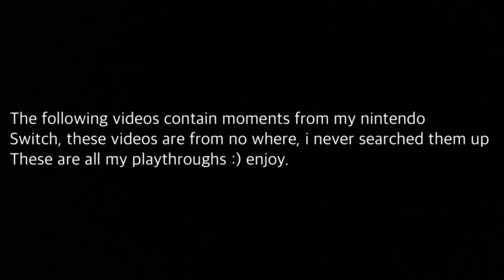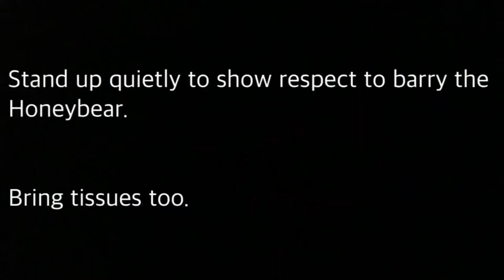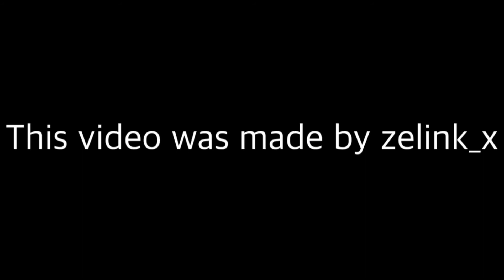This is the most weirdest video I’ve ever created but, Barry the bear :)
Ha, I finally figured out how to post my videos from my switch to my iPad